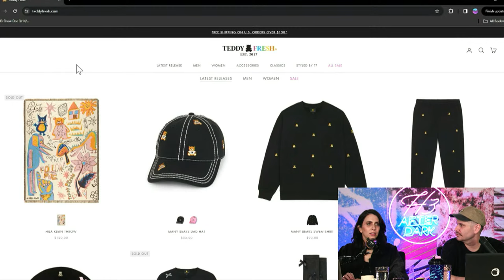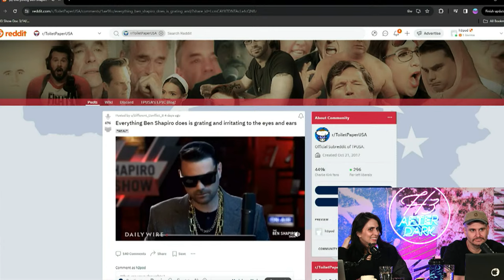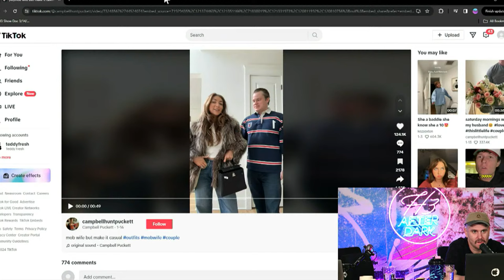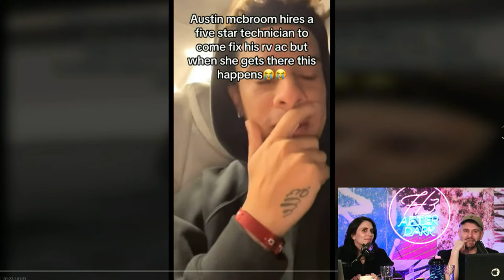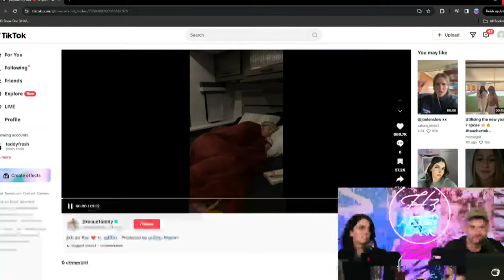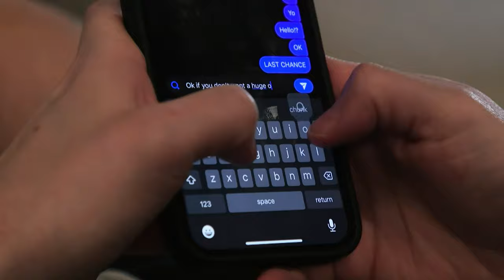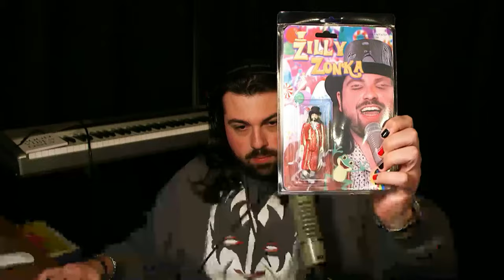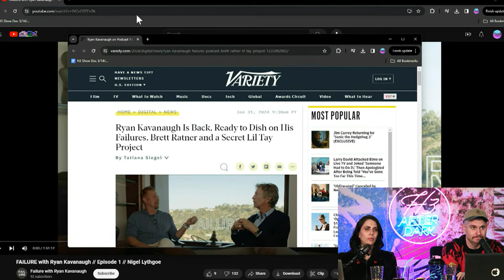Austin McBroom Has Jumped The Shark - After Dark #135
to sign up for a $1-per-month trial period.

0:00 Intro & Bruce's Birthday!
2:00 Teddy Fresh Shout out!
3:10 Puppy Trouble!
9:09 Ethan Got a Text...
15:55 Ben Shapiro Is # 1 on iTunes But...
25:49 Viral TikTok Pookie Couple
43:55 Period Pain Simulator
48:00 New Austin Mcbroom Revolution
1:24:25 Gabe Calls In With Cooking Segment
1:36:50 Baby Updates & Birthday Presents
1:44:45 Failure Podcast By Ryan Kavanaugh